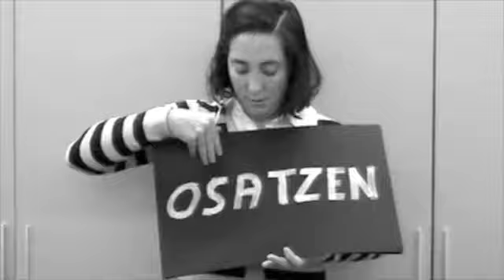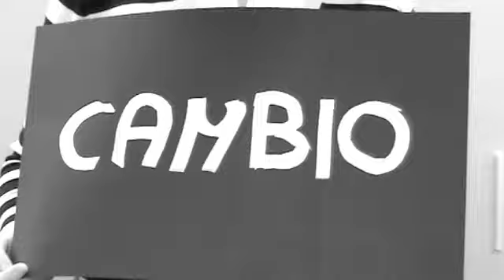Convenio Fevas e Innobasque